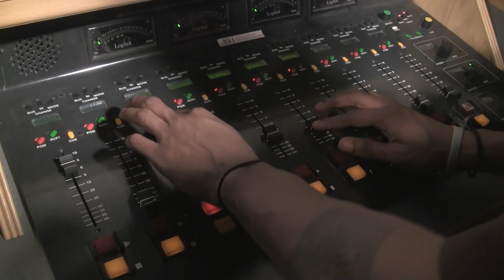Yung Ace Crisis Music Video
Promo single off Yung Ace mixtape "AceSylum" Enjoy! Flip Boyz Productions! Plenty more to come...holla at the KING